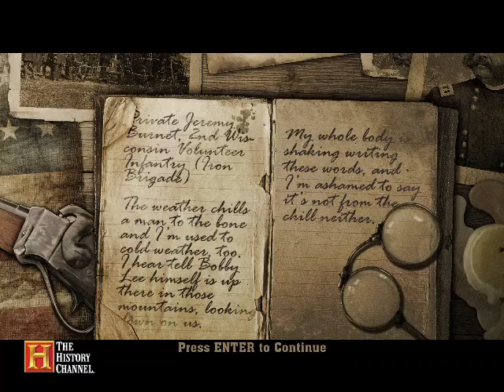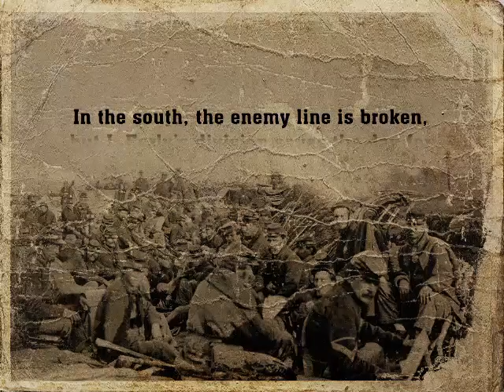Civil War: A Nation Divided #1